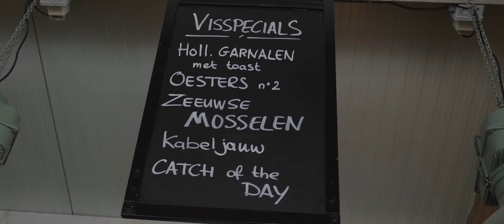De Zilte Verleiding | Promotiefilm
Promotiefilm voor horeca vishandel De Zilte Verleiding